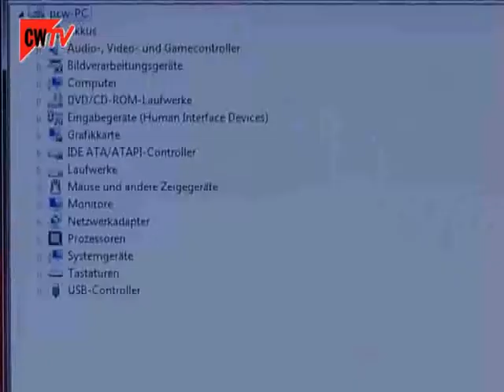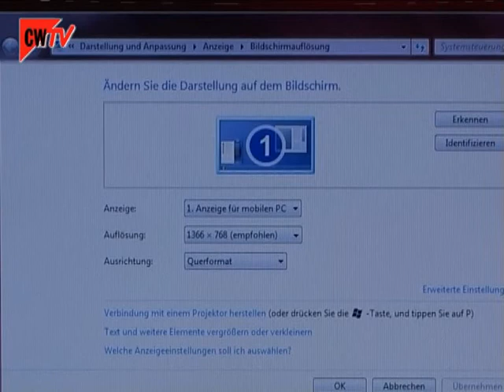Notebook: Packard Bell Easynote TM87 | Computerwoche TV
Das Notebook Packard Bell Easynote TM87 hat ein 15,6 Zoll glänzendes LED-Display und läuft mit Windows 7 Home Premium in 64 Bit. Damit sind die vier Gigabyte Arbeitsspeicher voll nutzbar. Die Intel CPU Core i5-430M arbeitet mit zwei physischen Kernen und 2,26 GHz. Von den vier Kernen sind zwei virtuell. Das optische Laufwerk liest und schreibt DVDs und CDs. Die DirectX 11 taugliche Grafikkarte Ati Mobility Radeon HD 5470 hat 512 Mbyte eigenen Videospeicher.